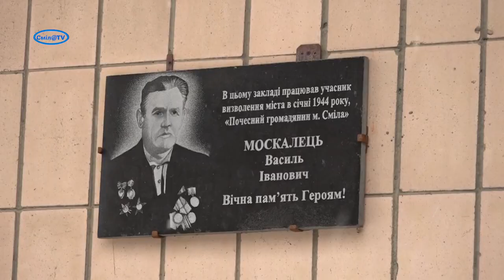У Смілі вшанували пам'ять героїв, які визволяли місто від фашистських окупантів